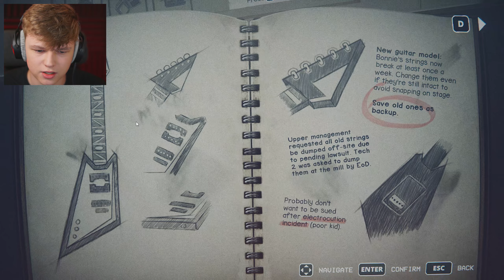Bonnie What Did You Do With The Kids? | Five Nights at Freddy's: Into The Pit - Part 2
I Bonnie And chica and they were not to happy with ME...
Welcome Back To Five Nights at Freddy's: Into The Pit Hope you guys are enjoying the series, i sure am.